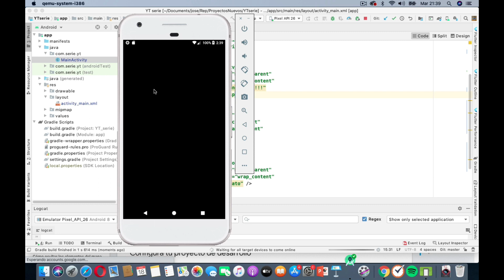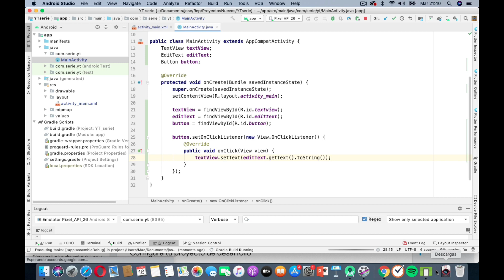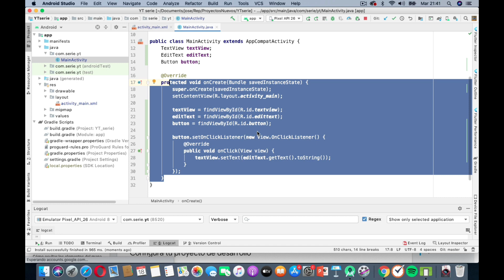Clase 16, Curso Android desde cero - Acción de click en un botón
En este video del curso de android desde cero 2020  vamos a ver como se utiliza la acción de un click  sobre un elemento botón en una aplicación android